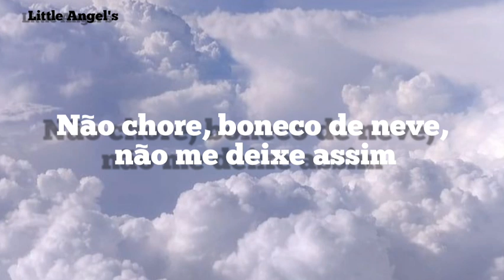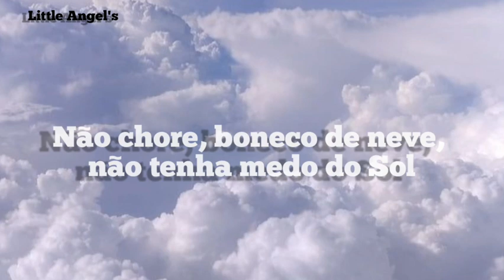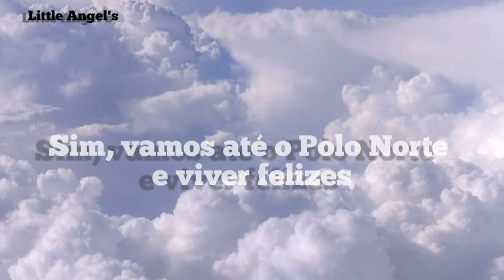Sia - Snowman (Tradução PT BR)